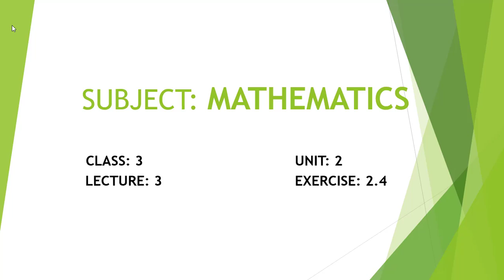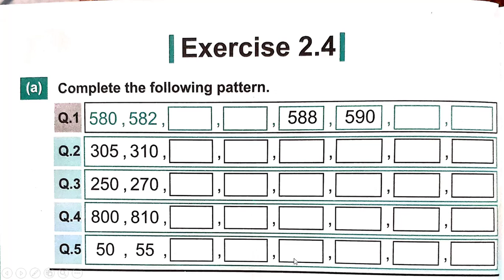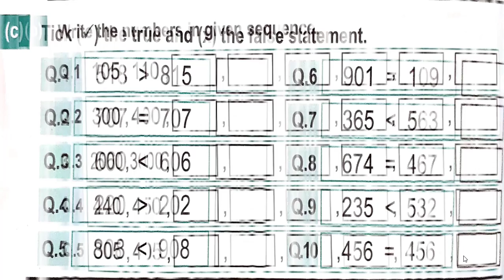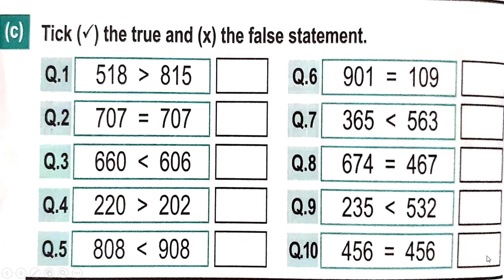Class 3 Math Unit 2 Exercise 2.4 Lecture 3 I The Readers